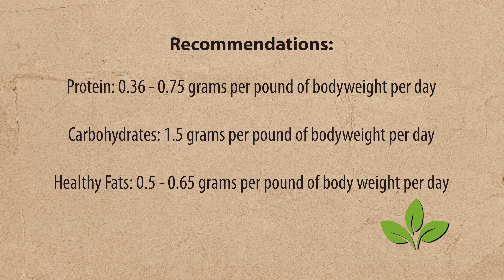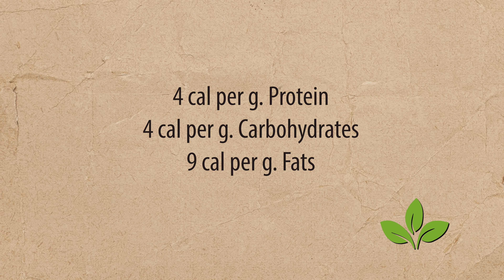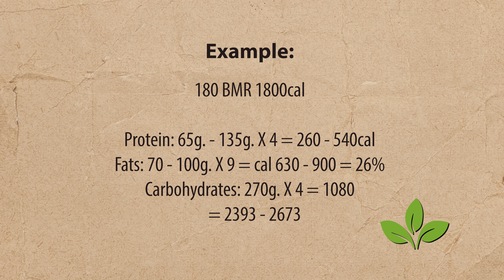What's The Best Diet For Me? Exploring Fad Diets - MacKenzie Drebit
The ketogenic diet is popular for weight loss. But even plant-based keto has problems. What are they? In this presentation, we look at the keto diet and also analyze Biblical diet plans. What’s the best way to lose weight? What health principles should be considered when trying to lose weight? Learn how to calculate nutrient ratios for structuring a diet for optimal weight and health. Discover the principles of planning the best diet for you.